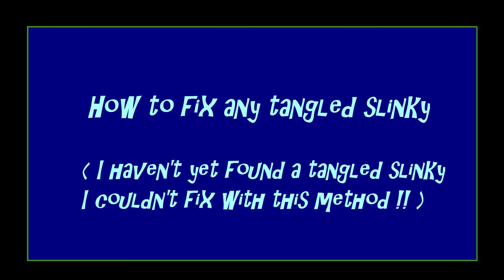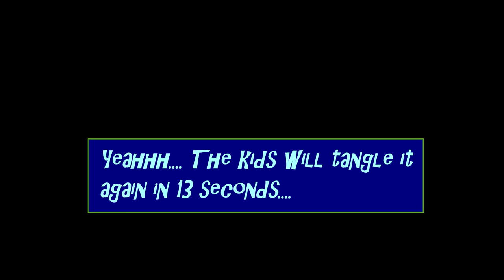How to fix any tangled slinky with ONE easy trick/method!!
(Amazon link for a similar slinky)

Also see:
: Thomas the Train Big Loader review & set-up
: Review of Franklin Pitching Machine

When you have young kids, you ALWAYS have a tangled slinky!  This video shows the WORST slinky tangle I ever had to fix, and I almost gave up in the middle. But I fixed it! I use an "unscrewing" method, and it's never let me down yet. Basically you work the knot from the middle out to the ends.

Okay, this method has given a lot of you trouble! The first thing you need to do is make sure you HAVE two ends of the slinky! Sometimes the two ends are tangled together. Get those separated first, then start this unscrewing technique.